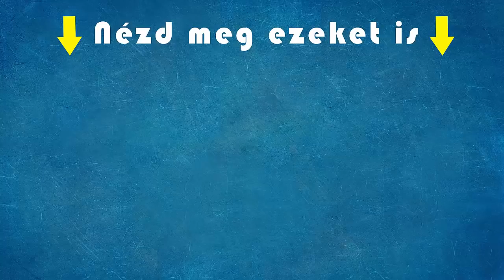Győzike és Zsolti utazása Szlovákiába